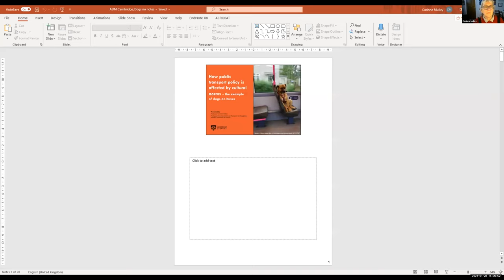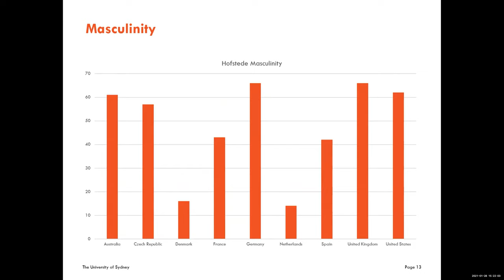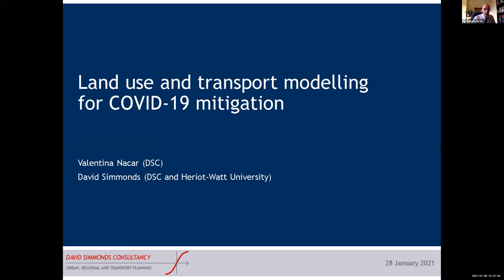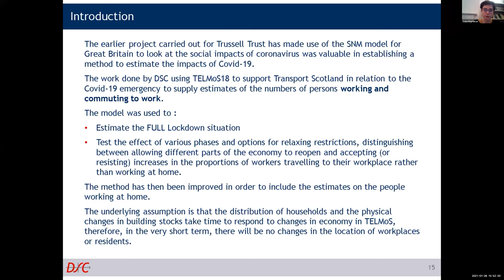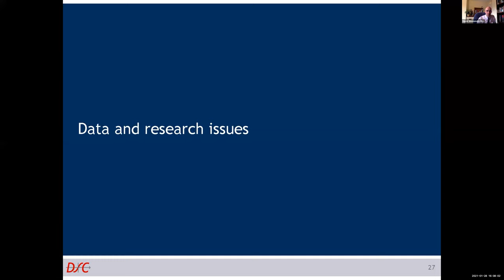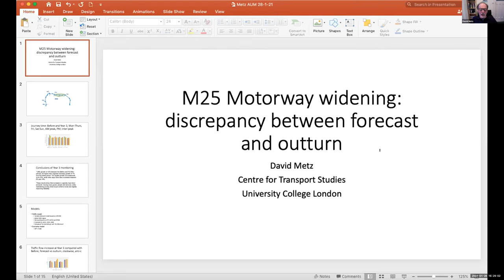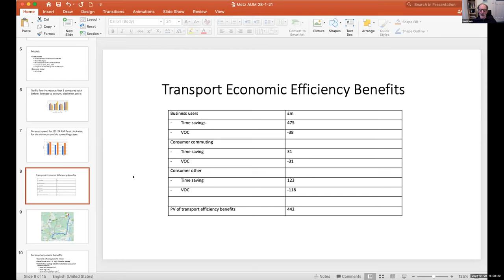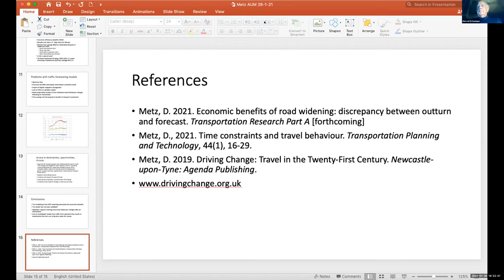AUM2020 session 7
Session outline:
1. Challenging policies that prohibit public transport use: travelling with pets as a case study
Prof. Corinne Mulley (University of Sydney)

2. Land use and transport modelling for COVID-19 mitigation
Prof. David Simmonds (David Simmonds Consultancy and Heriot-Watt University)

3. The model failed to forecast the result of M25 motorway widening
Prof. David Metz (University College London)

Discussant: Prof. Marcial Echenique (University of Cambridge)
Host: Dr Mingfei Ma (David Simmonds Consultancy and University of Cambridge)